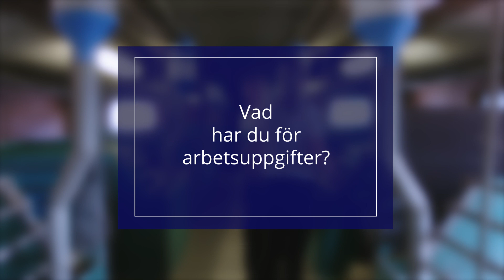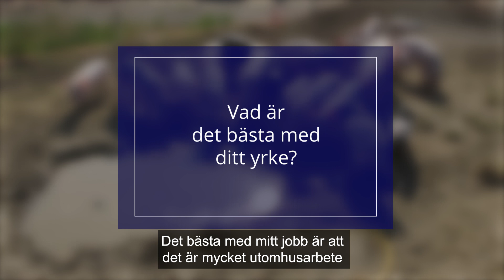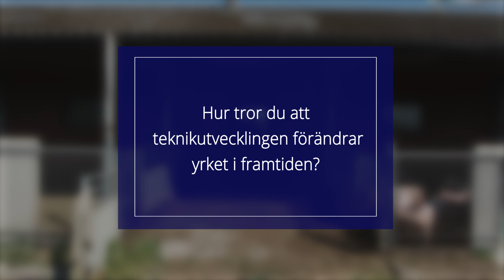Jobba som djurskötare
Som djurskötare kan kan du jobba med mjölkkor, grisar, fjäderfä och får. Du kan också arbeta med husdjur eller som djurvårdare på djurpark. Här berättar Desirée Kristiansson om sitt jobb som djurskötare.